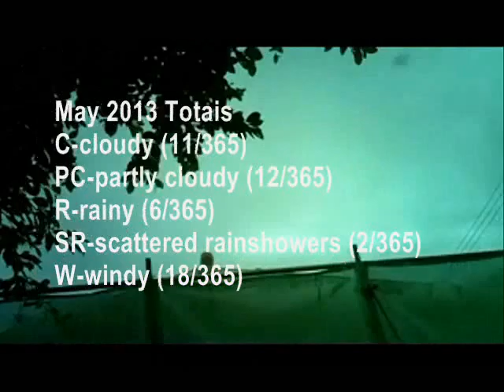Today's Current WEther - Okinawa 2013 - 23 May